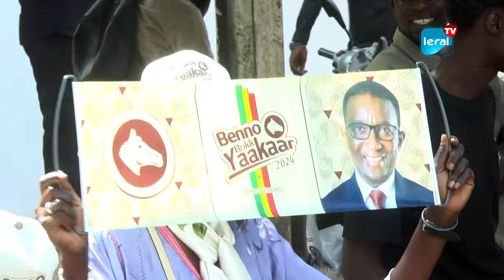Présidentielle 2024 : Zahra Iyane Thiam assure une forte adhésion des habitants des Sicap dans BBY